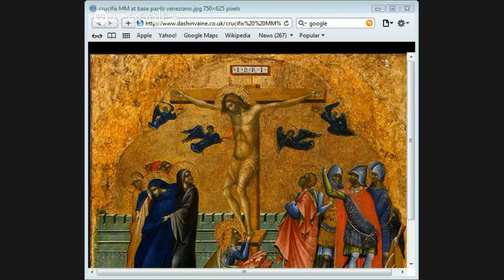Defending The Resurrection by Jason Burns